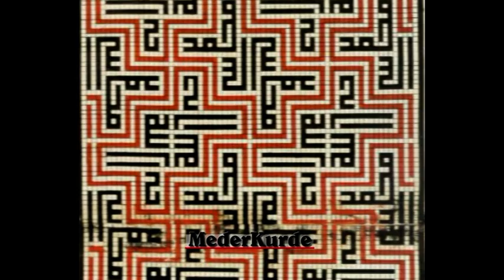Swastika in Kurdistan - The undead Aryan nation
Russian archaeologists have unearthed some ancient and virtually unknown settlements, which they believe were built by the original Aryan race about 4,000 years ago.

According to the team which has discovered 20 spiral-shaped settlements in remote Russia steppe in southern Siberia bordering Kazakhstan, the buildings date back to the beginning of the Western civilisation in Europe.

The settlements, experts said, could have been built over 4,000 years ago by the original Aryan race whose swastika symbol was later adopted by the Nazis in the 1930s.

TV historian Bettany Hughes, who explored the desolate part of the steppe for BBC programme 'Tracking The Aryans,' said, "Potentially, this could rival ancient Greece in the Age of the Heroes."

Unknown till now
The remains of the ancient city were explored for the first time around 20 years ago, shortly after the then-Soviet officials relaxed the laws banning non-military aerial photography.

But, as the region is so remote, the incredible cities remained unknown until now, the archaeologists said. The cities are about the same size as several of the city states of ancient Greece and would have housed between 1,000 and 2,00 people.

The Aryan's language has been identified as the precursor to a number of modern European tongues. Many English words such as brother, oxen and guest have all been tracked to the Aryans.

Swasika all over
Items that have been dug up at the sites include make-up equipment, a chariot, and numerous pieces of pottery.

The artefacts were daubed in Swastikas, which were used in ancient times. The genesis of the swastika symbol is often treated in conjunction with cross symbols in general, such as the "sun wheel" of Bronze Age religion.

Another explanation is suggested by Carl Sagan in his book Comet. Sagan suggests that in antiquity a comet could have approached so close to Earth that the jets of gas streaming from it, bent by the comet's rotation, became visible, leading to the adoption of the swastika as a symbol across the world.

The Swastika and Aryan race were later adopted by Hitler and the Nazis as symbols of their so-called master race.

Ancient texts unearthed
Evidence of ritual horse burials were found at the site, with ancient Aryan texts that describe the animals being sliced up and buried with their masters.

Ms. Hughes, a visiting research fellow at King's College London, said that ancient Indian texts and hymns described sacrifices of horses and burials and the way the meat was cut off and the way the horse was buried with its master.

"If you match this with the way the skeletons and graves are being dug up in Russia, they are a millimetre-perfect match."
Kategorie:
Nachrichten & Politik